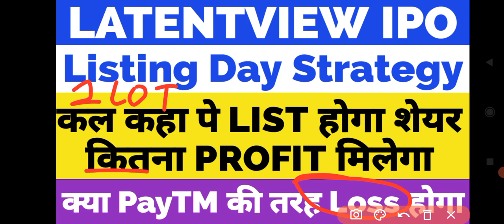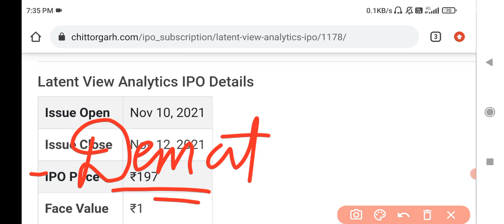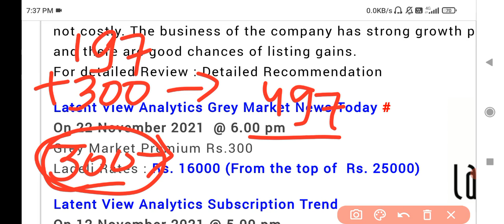Latentview IPO listing day strategy | Latentview IPO listing date | Latentview IPO Gmp today🔥💥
Latent view IPO
latent view ipo gmp
latent view ipo listing price
Latentview ipo listing price prediction
Latentview ipo listing strategy
Latentview ipo gmp review
Latentview analytics ipo